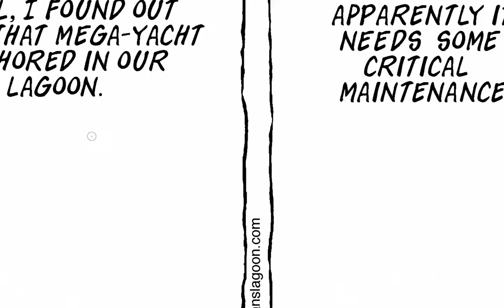Sherman's Lagoon - March 29, 2018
Today's 1-minute animation from "Sherman's Lagoon."